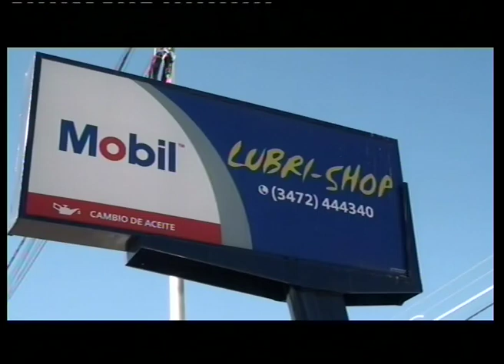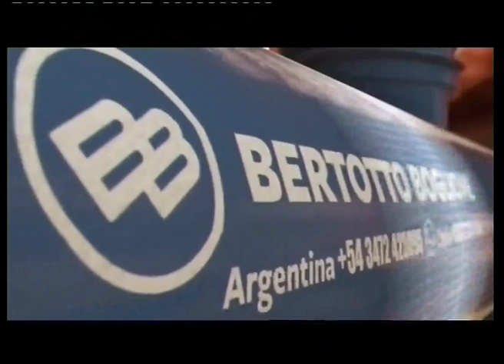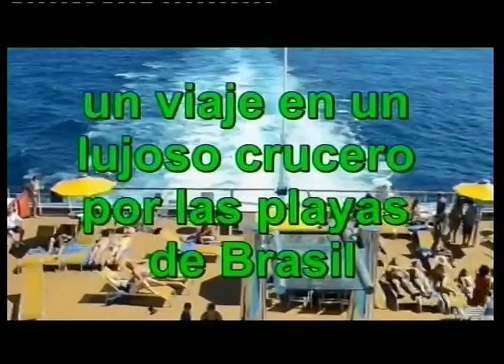ARGENTINO 18 04 2024